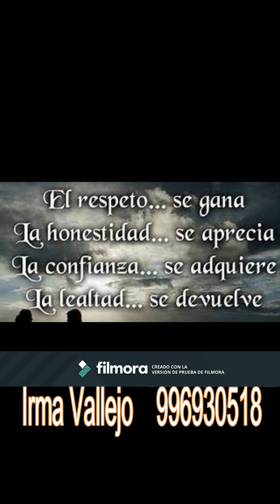Irma Vallejo P.... exitos de ayer hoy y siempre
la voz dulce de oyon Irma Vallejo contratos al 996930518
casa : 5255988